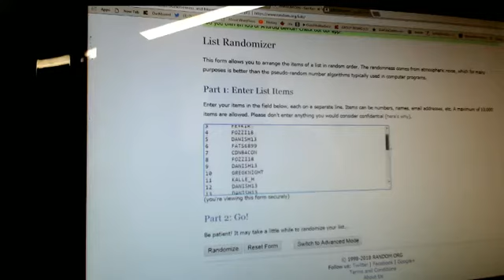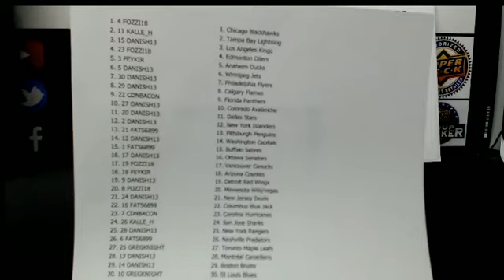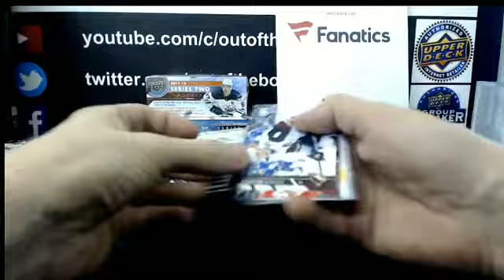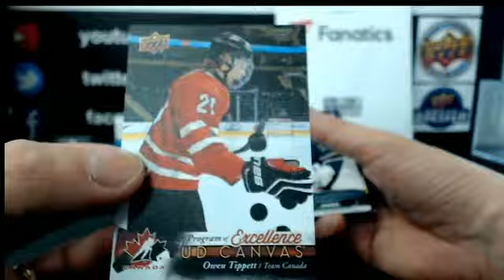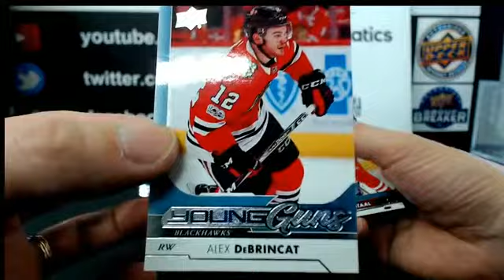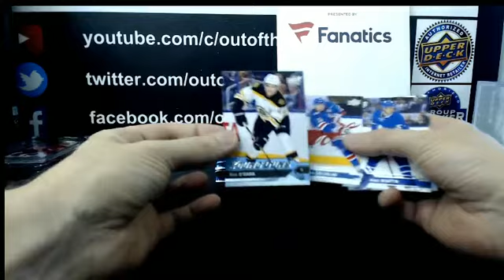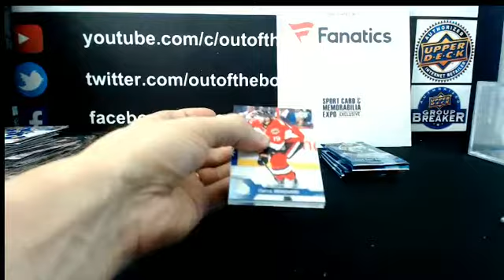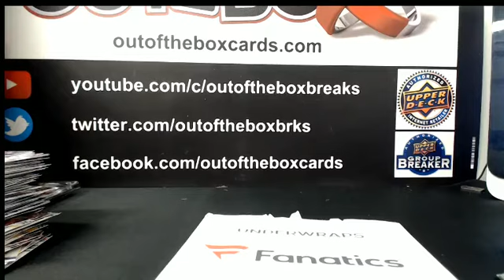Outoftheboxbreaks Break #4252 S1/S2 DOUBLE UP